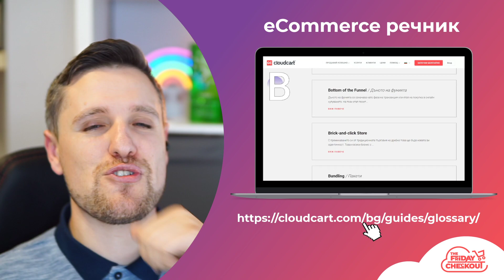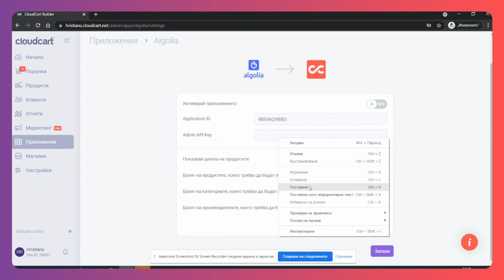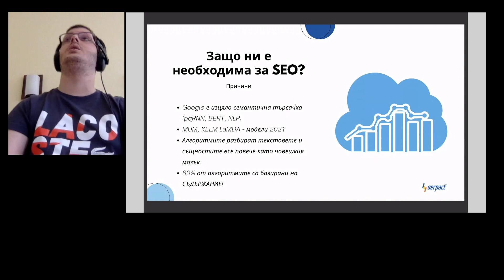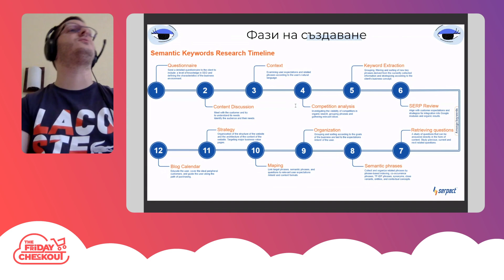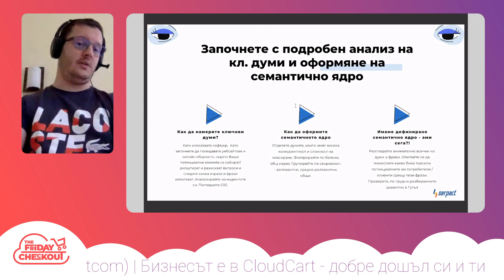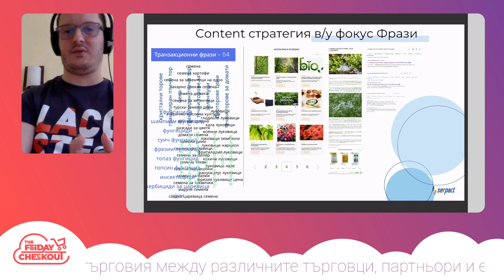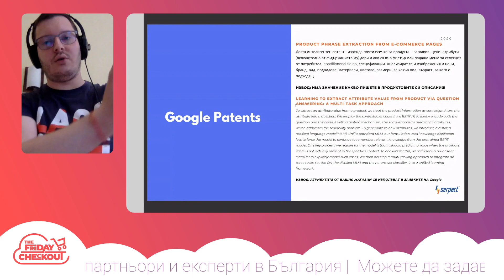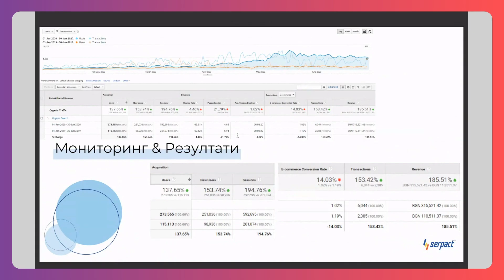TFC #21 - Как да планираш съдържание, което продава повече? - Дидо Григоров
👋 Тази седмица в "The Friday Checkout" (TFC)

Ще ти разясним защо целевите страници и блог календарът са толкова важни за твоя онлайн бизнес.

В епизод 21 на TFC ще научиш:

📃 Какви са основните функции на целевите страници и блог календара?
🤔 Могат ли те да окажат влияние на решението за покупка на потребителя?
🤝 Как да приложиш експертните съвети на Дидо Григоров в своя бизнес?